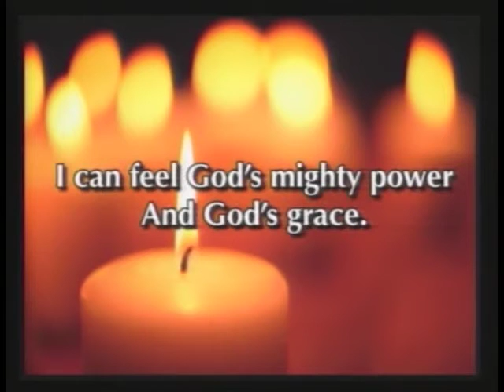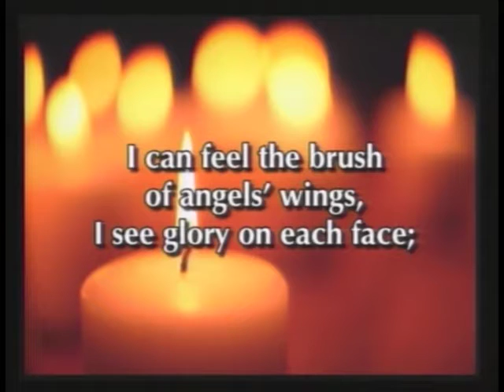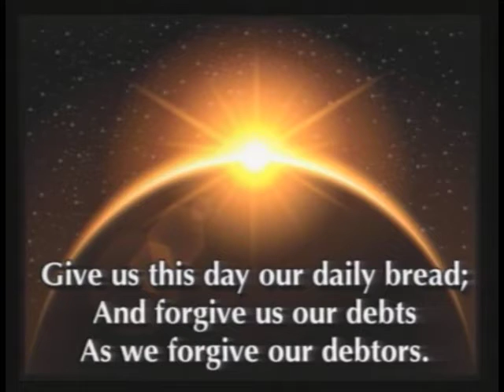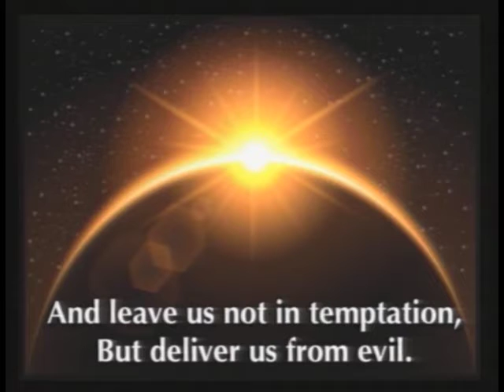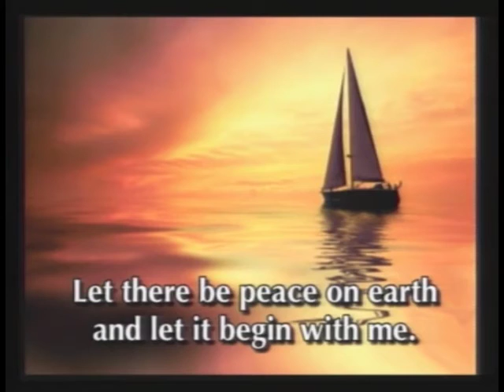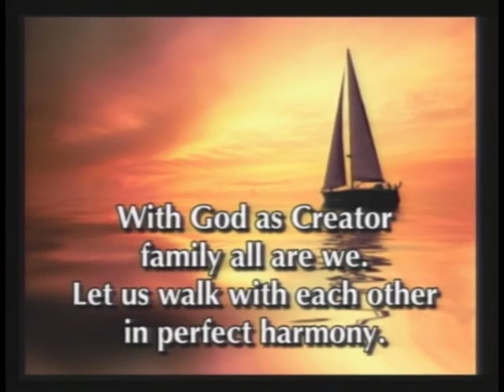01.17.2016 - "Is the Dream Still Alive?" with Rev. Richard Rogers